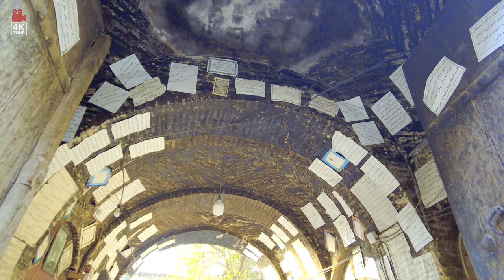Iran Shiraz City Tour 2021 #5 | ایران، شیراز، بازار وکیل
Shiraz is one of the historical cities of Iran. Vakil Bazaar is located in the center of Shiraz, which was built in 1760. In Vakil Bazaar, you can buy high quality spices and Iranian hand-woven carpets as souvenirs.
I hope you like the videos, to support the channel, please subscribe and ring the bell to be informed of new videos, and to improve the videos, please leave a comment.

شیراز یکی از شهرهای تاریخی ایران است. در مرکز شهر شیراز بازار وکیل واقع شده است که سال ۱۷۶۰ ساخته شده است. در بازار وکیل می توانید ادویه ها و دمنوش های مرغوب و فرش دست بافت ایرانی به عنوان سوغاتی تهیه کنید.
امیدوارم ویدیو را دوست داشته باشید. برای حمایت از کانال لطفا عضو شوید و زنگوله را بزنید تا از ویدیو های جدید با خبر شوید و برای بهتر شدن ویدیو ها لطفا نظر خود را بگذارید.